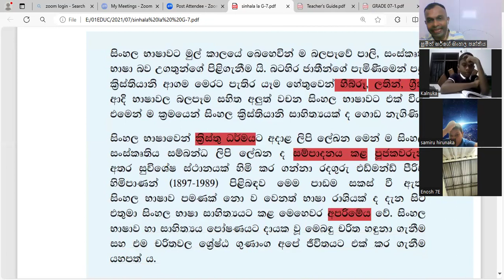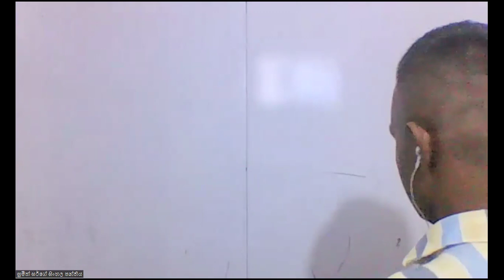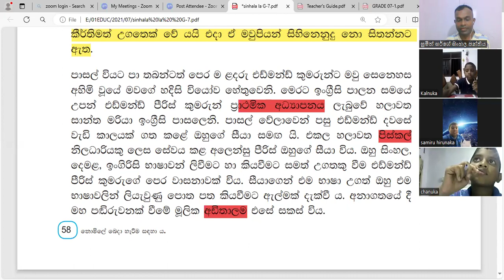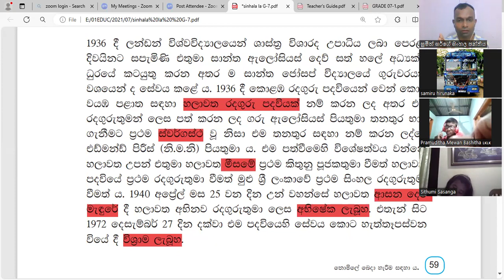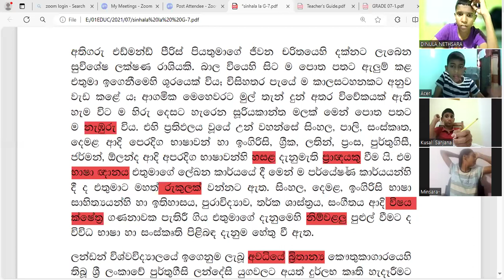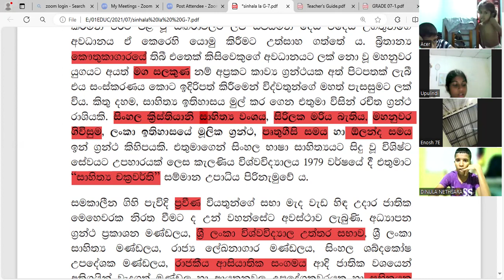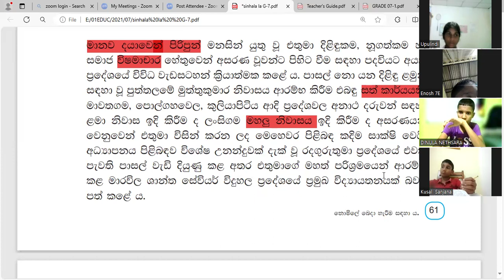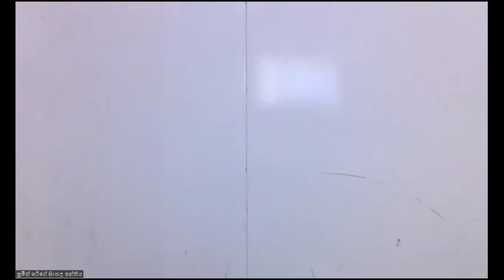GRADE 07 SINHALA 05 27